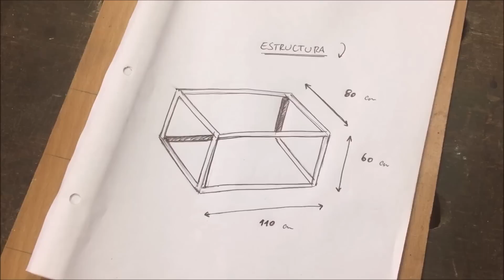CASA para PERRO de PALLETS // DIY PALLET DOG HOUSE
CASILLA  para perro de palets! espero te guste y te sirva de referencia si pensas hacer una ! ABRAZOS Y GRACIAS POR VERME ! ABRAZOS!!

AYUDAME A CRECER DANDOLE  LIKE Y COMPARTIENDO!